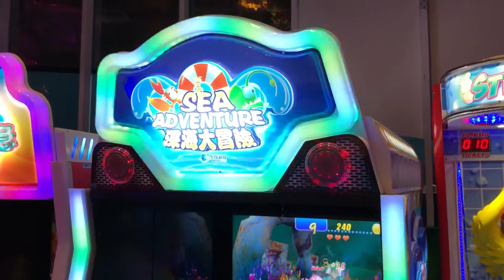Mainan Anak Sea Adventure Di Fun World Hartono Mall Yogyakarta